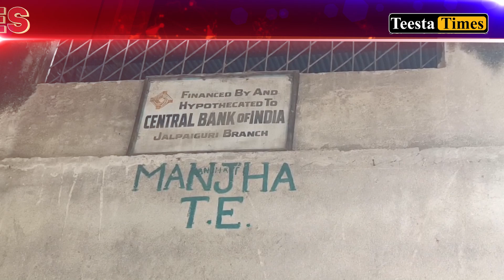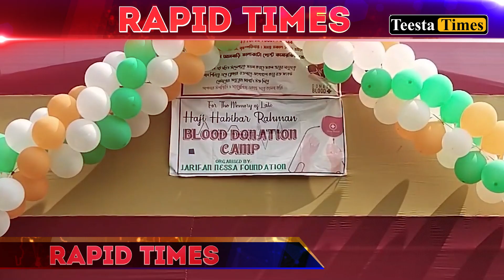Rapid Times - Highlights from the Hills | North Bengal | Sikkim (17.10.2024)